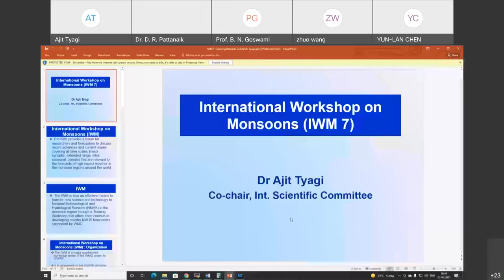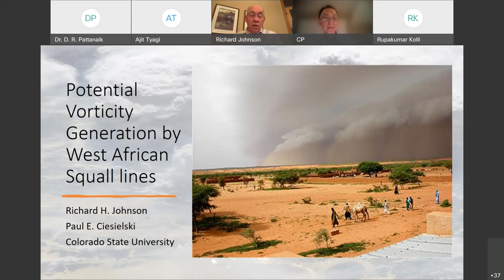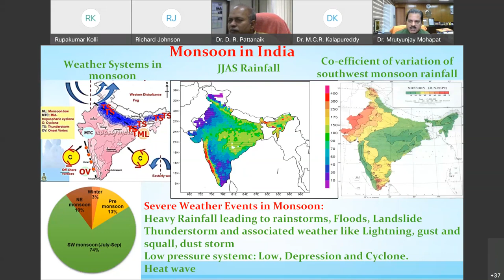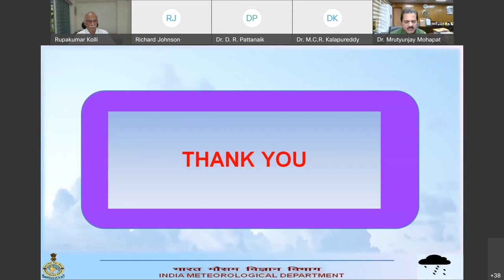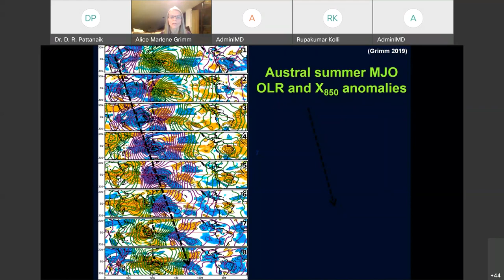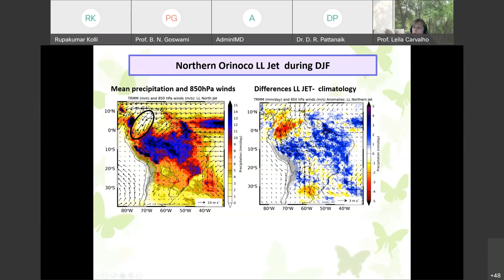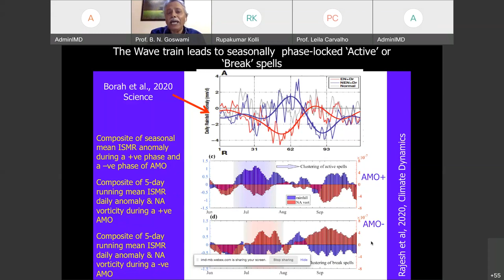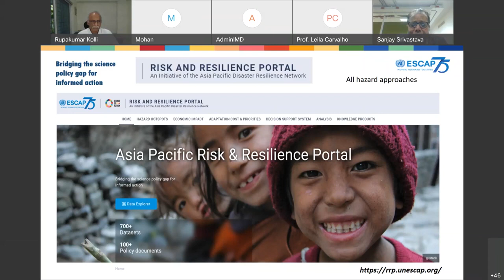Part-1, IMS IMD - 7th WMO International Workshop on Monsoons Regional Monsoons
MYWAY SPACE TRUST || MSAT ||

7th WMO International Workshop on Monsoons (IWM-7) Day-1 Regional Monsoons on 22 March 2022. Organised and Hosted by the India Meteorological Department (IMD) Live Streams at Indian Meteorological Society (IMS) NC Youtube Channel.

Programme Schedule of SESSION (22S1) - Time 08:30 AM IST onwards

Welcome Remarks
Dr. M. Mohapatra, DGM-IMD
Dr. A. Tyagi
Dr. C. P. Chang (IWM)

Topic - Regional Monsoons
Chair : Dr. Rupa K. Kolli
Dr. Richard H. Johnson
Dr. Alice Grimm
Dr. Leila Carvalho
Prof. B.N. Goswami
Dr. Sanjay Srivastava

Credit : IMS IMD